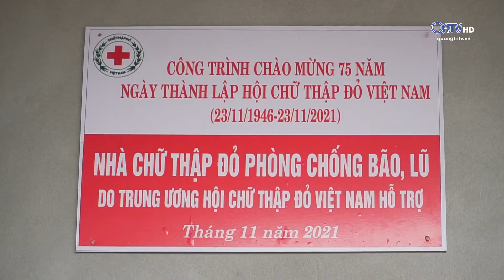NIỀM VUI TỪ NHỮNG NGÔI NHÀ MỚI | Truyền Hình Quảng Trị